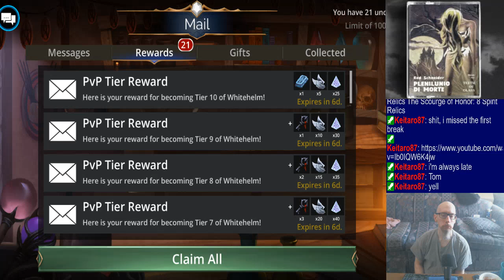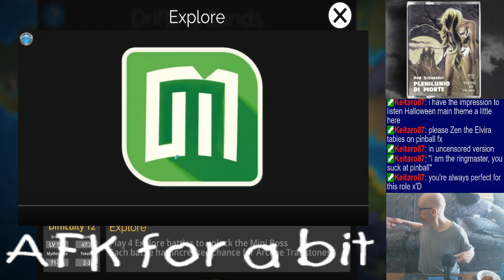Mornin' everyone! :] | Dailies/events/etc. | Playing random music from my playlist